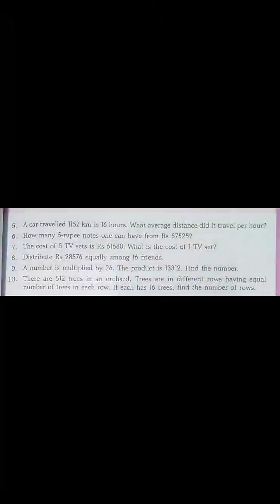Class 4th Maths Exercise 6.4(Part -2)